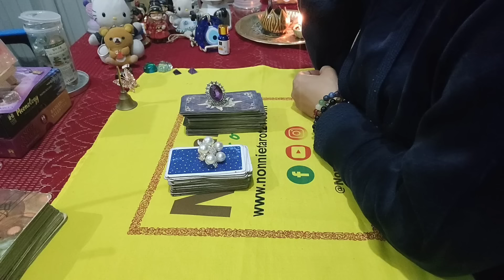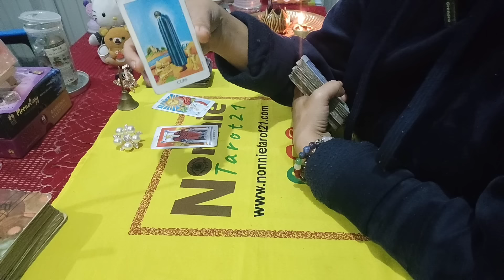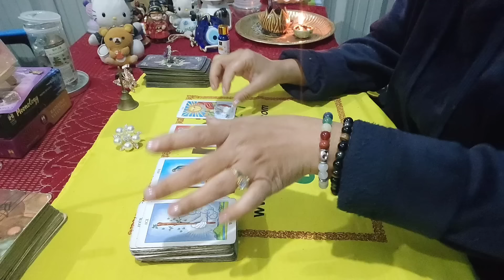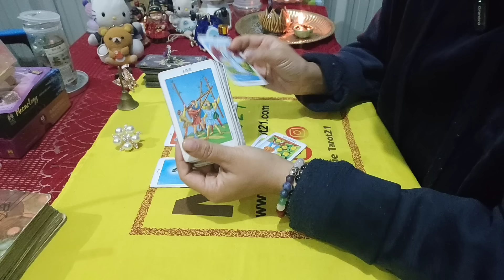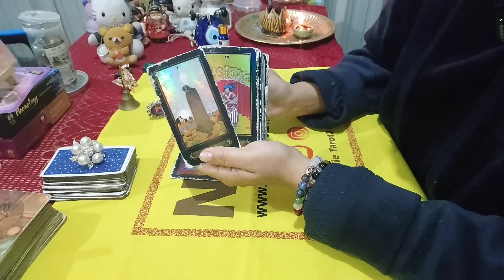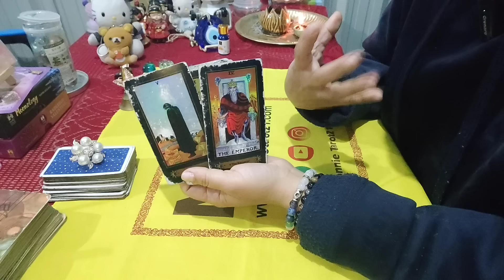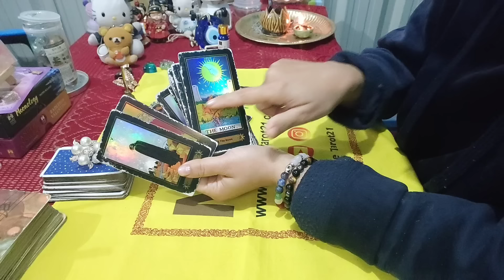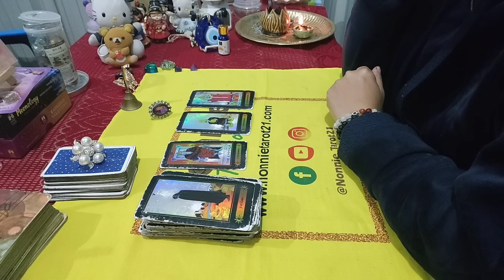Did u hurt somebody in your past